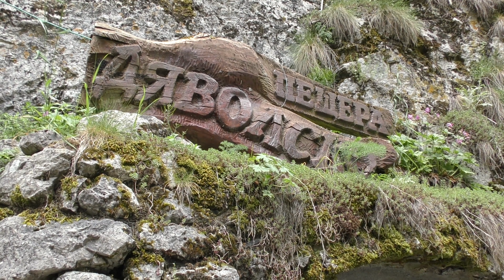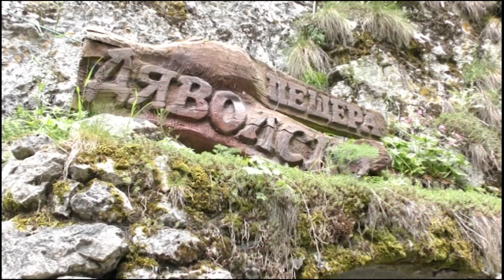Родопите - земята на Орфей и Евридика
Дяволското гърло, Пияната гора, Дряново тепе, село Чамла, Вълчи камък